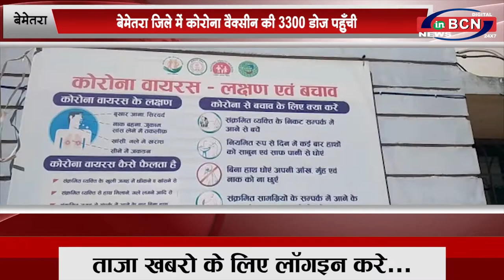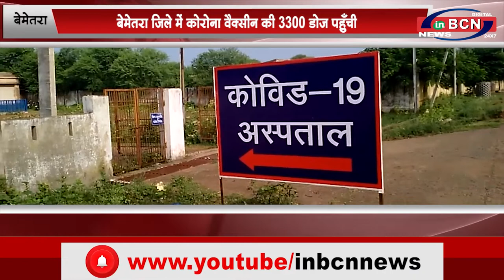छत्तीसगढ़ की खबरे |INBCN NEWS